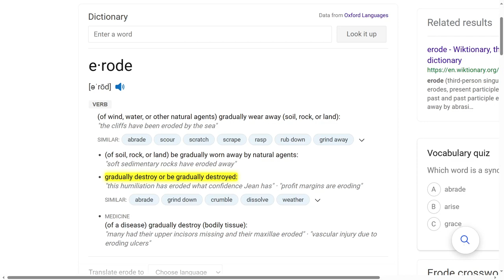Keep your prayers close to your heart.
Sometimes you have to keep your prayers to yourself. Why is this? Just because someone claims to be Christian doesn't mean their faith level is super high. I believe we all are on particular levels when it concerns faith. Even though what you are saying aligns with the Bible, some people's mind can't comprehend what you are saying. Some people are on the "bottle" and you may be able to chew on some "meat." Not to say you should be prideful about this.

     Consciously or unconsciously, they may discourage you from what you are praying for in God. It doesn't matter what age they are. Everyone doesn't take God as seriously as you. This is one of the reasons why you should probably keep your mouth shut when it comes down to things they can't handle. As I stated before, whether consciously or unconsciously, some of these people may discourage you from believing in what you want from God.

     If you disagree with some of these people, they may start getting very angry with you. May even begin raising their voice. In a way, what you are believing in God for doesn't directly affect them. They aren't losing anything from it. They won't be affected negatively by it. Why are you getting angry for? If you dig a bit deeper, you may have to ask yourself, is this person being influenced by a demon or demons? Maybe this person isn't aware of it. This is one of the reasons why you need to keep certain things to yourself. Some people are Christian by appearance but struggle with their heart. "The outside is clean and crisp. The inside is decaying a bit. The heart is not right." Not to say we should look higher upon ourselves and lower on other people.

Kev Breeze